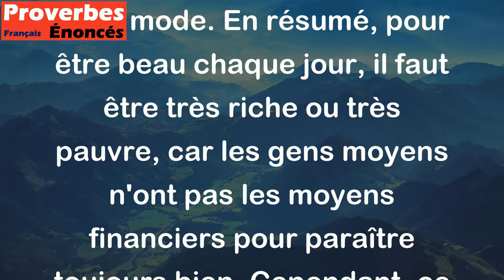Pour être beau chaque jour, on est ou très pauvre ou très riche. - Proverbe Français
Ce proverbe suggère que pour paraître bien chaque jour, il faut investir beaucoup d'argent dans des vêtements de qualité, des produits de beauté, des soins de coiffure, etc. Les personnes pauvres n'ont souvent pas les moyens nécessaires pour investir dans leur apparence, tandis que les personnes riches peuvent se permettre d'acheter les meilleurs produits de beauté et de mode. En résumé, pour être beau chaque jour, il faut être très riche ou très pauvre, car les gens moyens n'ont pas les moyens financiers pour paraître toujours bien. Cependant, ce proverbe ne doit pas être pris au pied de la lettre, car il y a de nombreuses façons de paraître bien sans avoir nécessairement beaucoup d'argent.